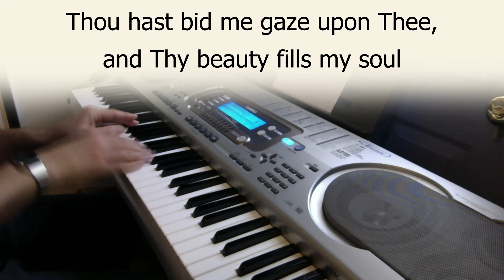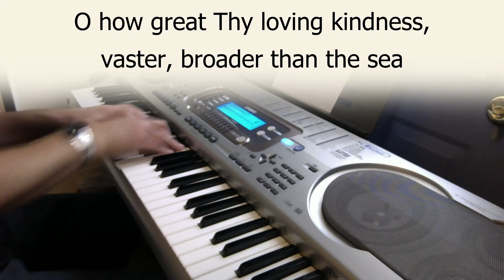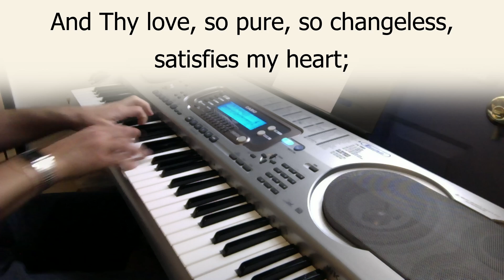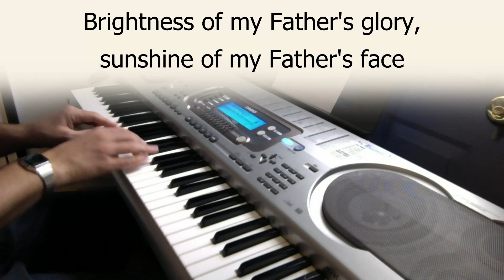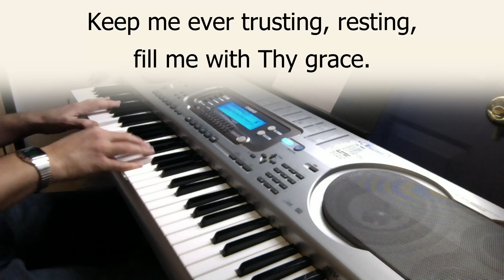Jesus, I am Resting, Resting - piano instrumental hymn with lyrics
"Jesus, I am resting, resting, in the joy of what Thou art - I am finding out the greatness of Thy loving heart!"  Played in the key of F.
This is just a temporary keyboard, I hope to be able to switch to the normal piano soon!